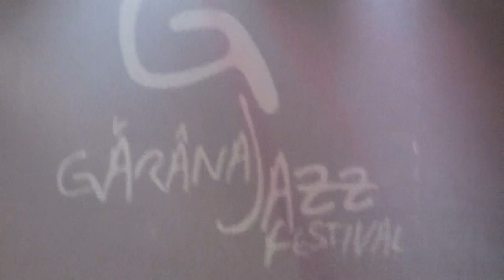Food feat .Christian Fennesz at Garana Jazz Festival 2011